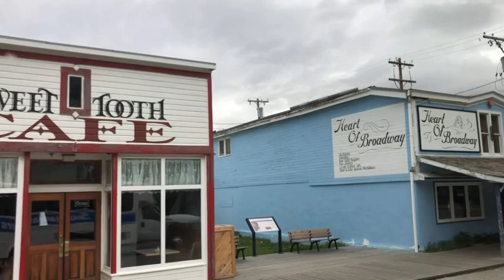DU LỊCH SKAGWAY CITY ALASKA